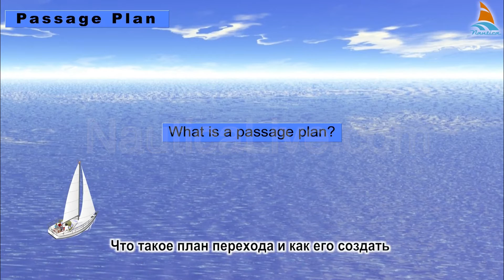План перехода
Каждому судну необходим план перехода
Что такое план перехода и как его создать
План перехода помогает благополучно провести судно и экипаж от причала к причалу
Во время плавания вы можете встретить ненастную погоду, туман, сильные приливы и т.д
Поэтому необходимо предусмотреть резервные варианты в плане перехода еще до начала вашего путешествия